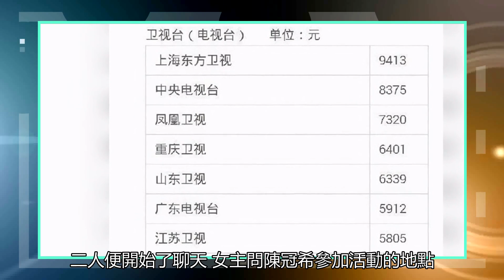陳冠希被鴿兩次沒出軌？女人的臉露出來了，外表清純，身材高傲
該網友在2019年6月在公眾號上分享一條文章，詳細描述她和陳冠希相識的過程，起因是女主認為陳冠希很有意思，就在ins給陳冠希發了一個表情，沒想到陳冠希主動回復了，二人便開始了聊天。